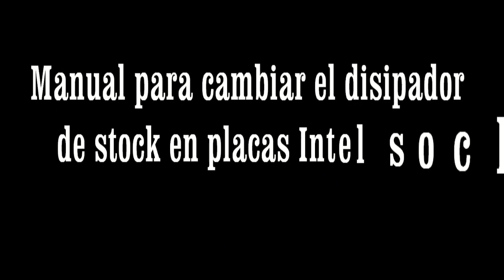How to install Arctic Cooling Alpine 11 PRO Rev.2 on Intel socket 775 motherboard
Manual paso a paso de cómo cambiar el disipador de stock de un procesador Intel socket 775 por un Arctic Alpine 11 PRO Rev.2.
How to Install Arctic Alpine 11 PRO Rev.2. CPU HeatSink Cooler on Intel socket 775 (Compatible Intel Socket LGA 1150, 1156, 1155, 775)